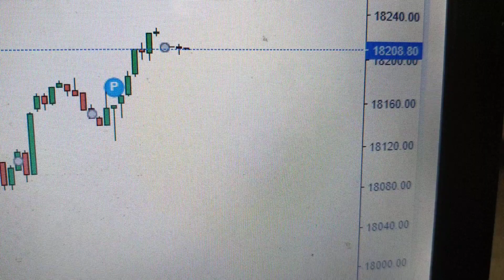short only below 18177 nifty future for target 18030 nifty future.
i am not sebi registered. please consult yoir financial adviser or do your own research before trading